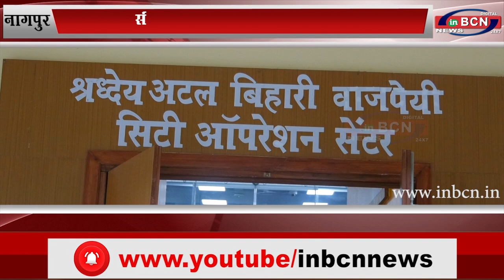CCTV साबित हो रहा है मददगार...INBCN NEWS